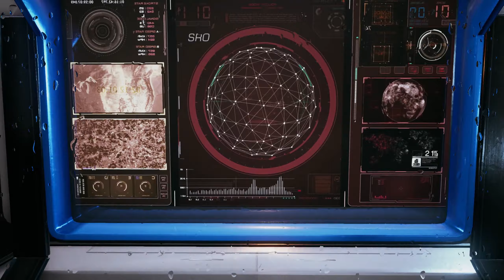Bright Memory First Impressions | Is It The Dark Souls of Shooters?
Bright Memory is a first person shooter being developed and published by FYQD Studio. The full release should be coming out some time this year, with a console release coming soon.